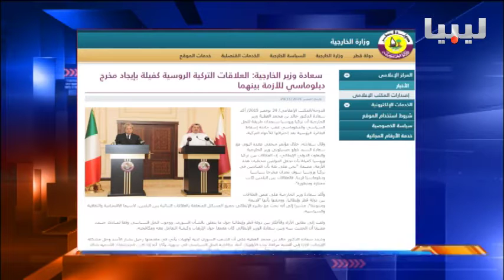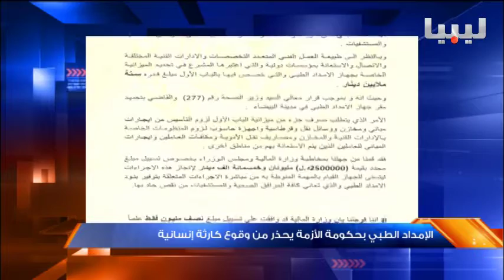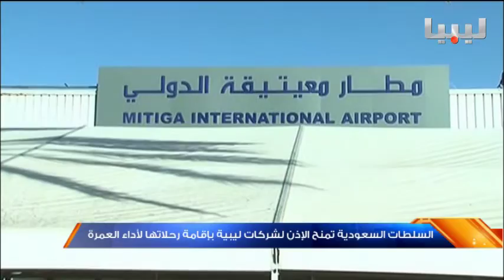نشرة التاسعة يوم 30/11/2015